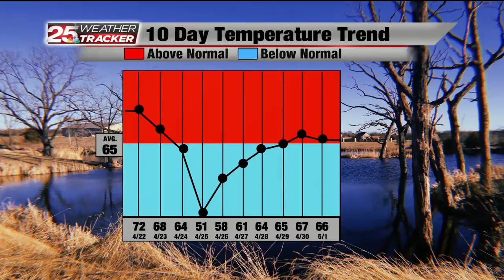Chuck's Forecast 4/21/20